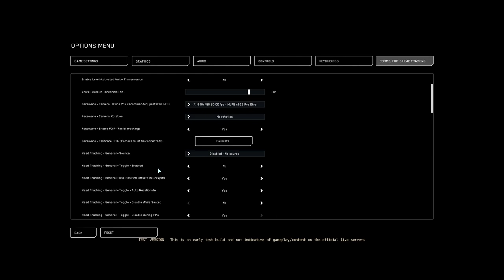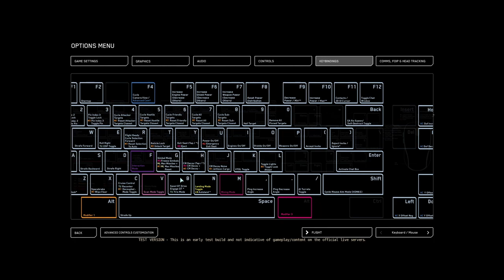Drake Vulture | PTU 3.18 Testing | Playthrough no commentary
Due to the unstable nature of 3.18PTU and possible changes here's is a quick video to show the Vulture in action and decided not to do a voice-over as this alone took several days to get working footage due to RL time constraints.  Once PTU is stable I will do a full tour and operation.

Game crashed about 15 times in making this short video.

STAR-FPHG-4M64

System:
HOSAM (Hands-On Stick and Mouse)
Gladiator NXT Joystick with angle attachment
Game Touch Controller
Stream Deck
Tobi eye Tracker
MSI Trident 11, (i7-9700, NVIDIA GeForce RTX 2060 Super, 32g ram)